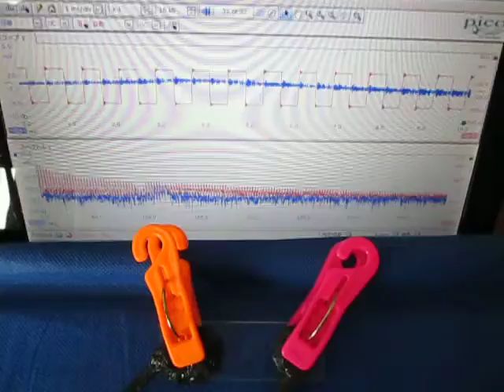超音波伝搬状態の‹測定・解析›（超音波テスター） Ultrasonic-labo